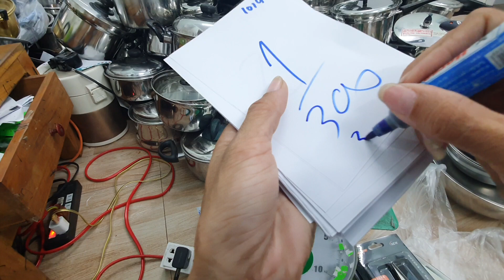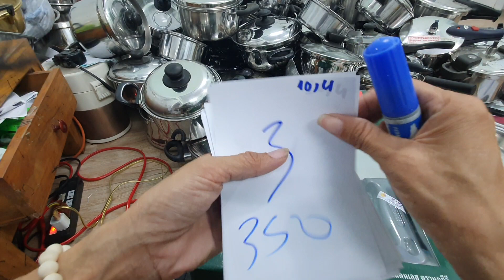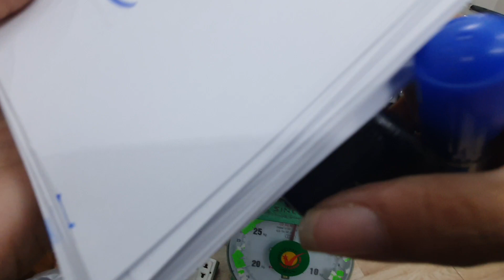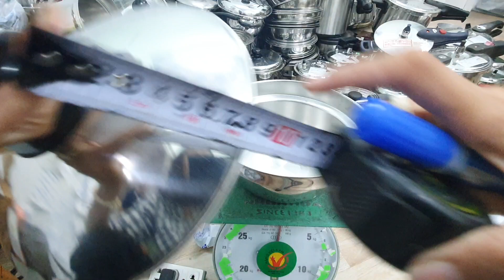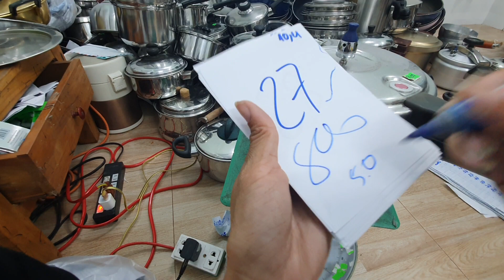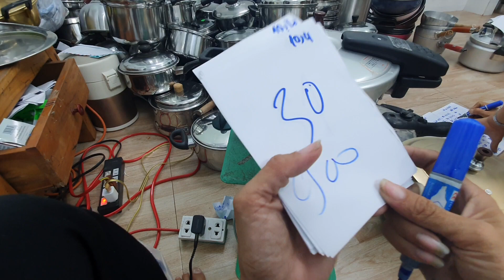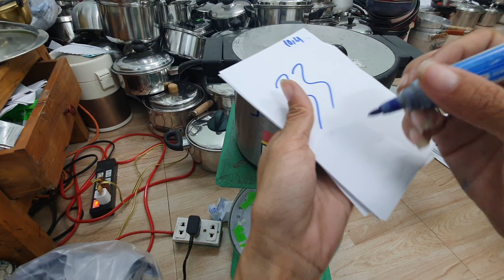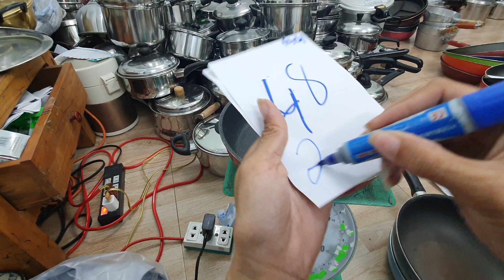Đồ dùng nhật 14h 10_4_2021 Áp suất Nôi inox chão nhât. 0373940093.0773737982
Đồ dùng nhật 14h 10_4_2021 Nồi áp suất chão nhật 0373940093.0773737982